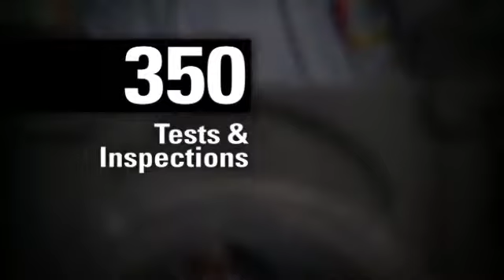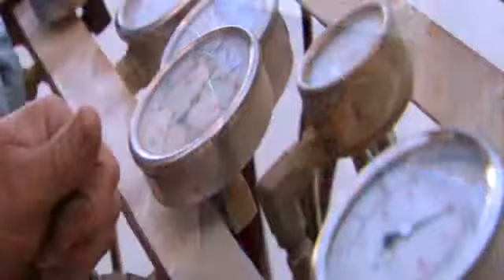Reconstrucción Certificada MAQSA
Presentamos el proceso de Reconstrucción Certificada de MAQSA